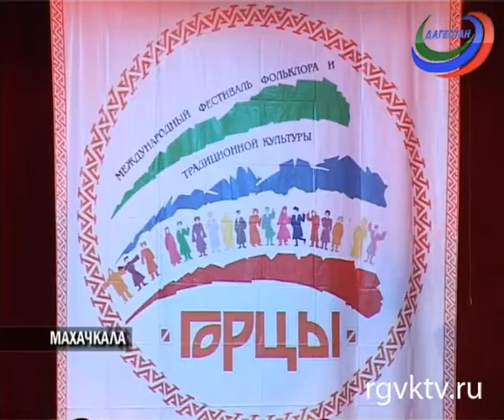Фестиваль традиционной культуры и фольклора «Горцы» завершился гала-концертом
Телеканал РГВК Дагестан, сюжет Сакинат Маллаевой
В Русском театре прошла церемония закрытия шестого международного фестиваля фольклора и традиционной культуры «Горцы». Праздник, который проходил несколько дней по всей республике, завершился гала-концертом. На сцене выступили танцевальные коллективы из Франции, Турции, Словакии, Латвии, Азербайджана и регионов России.